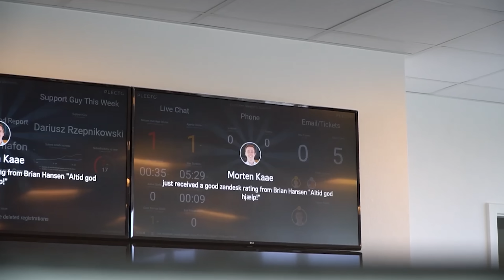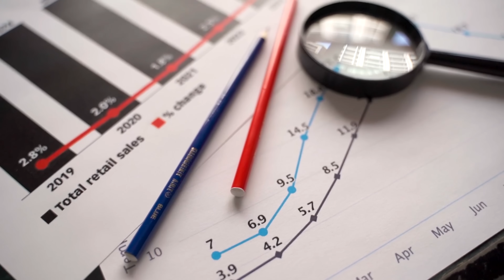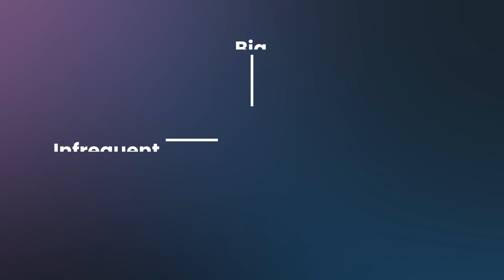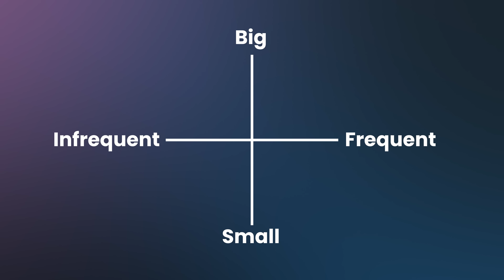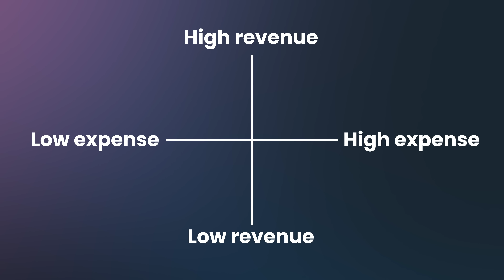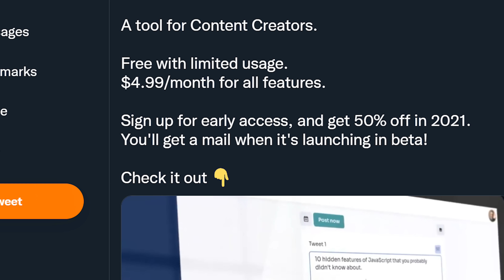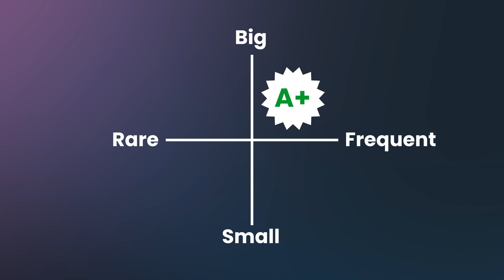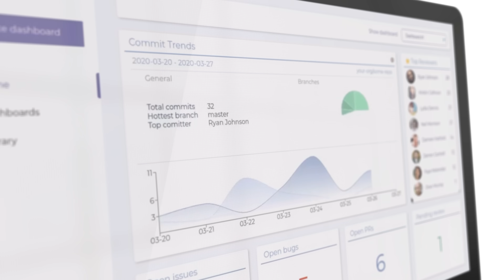How To Find BRILLIANT SaaS Ideas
This is the story of my first SaaS product, Sigmetic.
The idea was BRILLIANT. But something didn't go as planned.

...Spoiler alert: It was an epic failure!

If I knew what I know today, it would have been easy to spot that the idea was absolutely worthless.

And that's what I'm here to share.

🔸 The story of my first SaaS product
🔸 How to validate a great SaaS idea
🔸 3 tests you should put your idea through

Content:
0:00 How it all started
2:22 Channel welcome
3:23 The SaaS Triangle
3:43 Test 1: Dogfooding
5:38 Test 2: Is your problem worth solving?
7:58 Test 3: Can you afford your pricing?
11:46 What's next